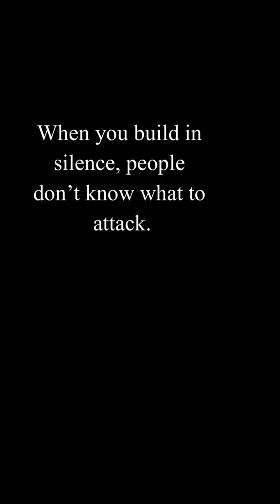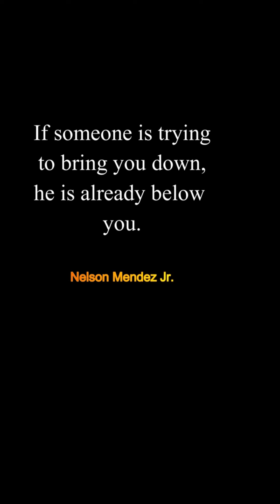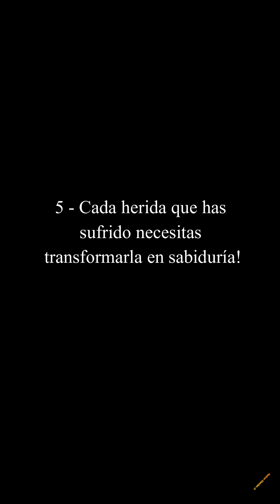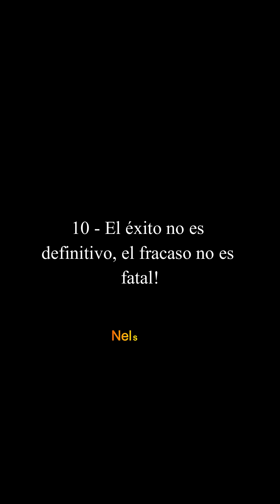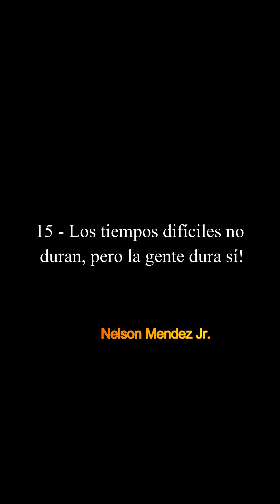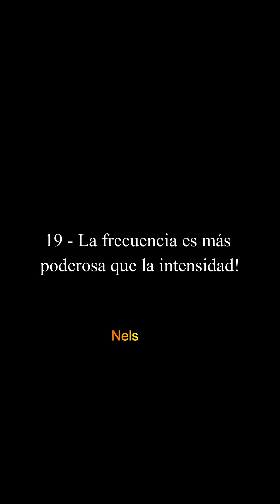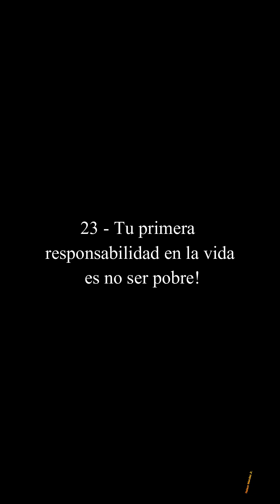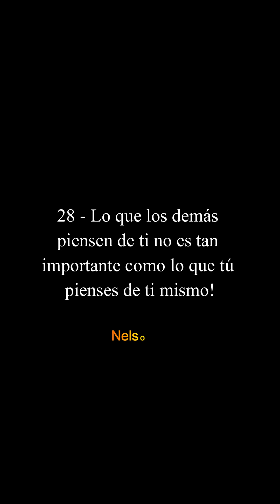The Toughest Motivational Speech Quotes 95A1001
The Toughest Motivational Quotes To Get You Out of A Slump - Motivational Speech Quotes for success in life

Phrases in this video
Keep yourself busy.
There's no time to die!

Most people go through life making exceedingly poor choices!

Bad eyes make for great ears!

Success is not the key to happiness.
Happiness is the key to success.
If you love what you are doing, you will be successful!

If you are going to fall, fall forward.
When you get up you will be a step closer to your goal!

Learn to act like nothing bothers you!

Are you proud of the effort you put today?

Tempus fugit, carpe diem!
Time flies, seize this day!

No one is good at everything but we can improve our weaknesses if we are humble enough to identify them!

As long as you are alive, no obstacle is permanent!

If something is important enough, you should try it even if the most probable outcome is failure!

If you are lacking a spine, go to amazon to get one online!

Remember, more sheep will not solve the wolf problem!

God destroys your plans when your plans are about to destroy you!

Make having health one of your 3 most important goals!

If you are not healthy, the energy you have in your system will be directed towards healing the organs and tissues that are in need of repair.
That leaves you with nothing left to work on the other areas that are also important. That's why you are always so tired!

Your three most important personal resources.
Energy
Time
Money!

You want to be good at something?
Do it often!

Your first duty is to survive.
To survive you need money.
Money will give you the resources you need!

You can't find the time?
Time is wherever you put it!

It doesn't matter what it is.
There's always a better way to do it!

Accept your life the ways it was handed to you.
Now use your intelligence to transform that life into the life you want!

Try again.
Very few things come out right the first time you try!

Dreams are not the things you see when you sleep.
Dreams are things that don't let you sleep!

At some point in your journey you need to believe that you are the best.
If you don't, you will never be even close to what you are capable of doing!

Don't tell people your dreams.
Show them!

If you think the price you need to pay to win is too high, wait until you get the bill from regret.
And that bill from regret is generational.
Your future generations will get that bill too!

Not Motivational Speech Quotes But I spent 748 Days to Find the 300 Best Motivational Quotes, But Wise Quotes, But The greatest Quotes of All Time,
But The 70 Most Famous Quotes of All Time, But GET UP AND GRIND - Motivational Speech, But One Of The Deepest Movie Quotes, But Powerful quotes, But When things get hard, But Important quotes for life, But Best short quotes about life, But Infamous quotes, But Great quotes.

Or any other video like

Motiversity, Absolute Motivation, Mind Motivation Coaching, Eddie Pinero, AlexKaltsMotivation, Tibo InShape, Mateusz M, Motivation2Study, Mindset Motivation, quotes, Jim Rohn.

This is a video where Nelson Mendez Jr (aka Nelson Mendez) reveals the most powerful motivational speech quotes of all times